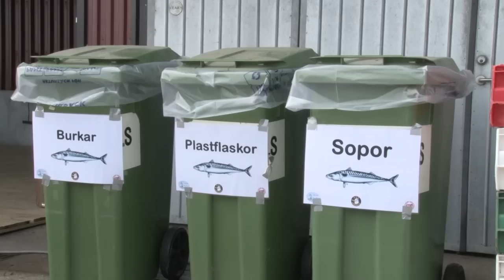Makrill Festival Bua Makreel Festival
Since about thirty years Bua Harbour in Sweden is every summer the place to be for the Mackerel Festival. This movie is made on 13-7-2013..